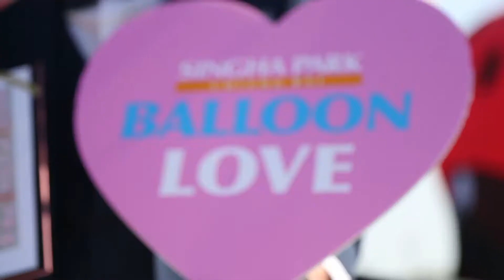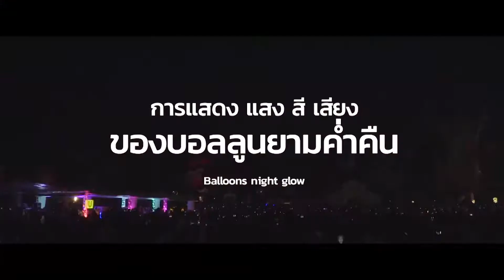แถลงข่าว SINGHA PARK CHIANG RAI INTERNATIOAL BALLOON FIESTA 2019 วันที่ 24 มกราคม 2562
1.คุณรังสฤษดิ์ ลักษิตานนท์
รองกรรมการผู้จัดการใหญ่อาวุโส บริษัทบุญรอดเทรดดิ้ง จำกัด
2.คุณพงษ์รัตน์ เหลืองธำรงเจริญ
กรรมการผู้จัดการ บริษัท สิงห์ปาร์คเชียงราย จำกัด